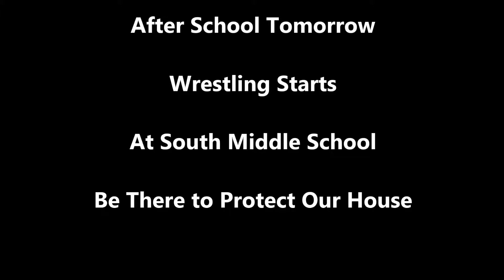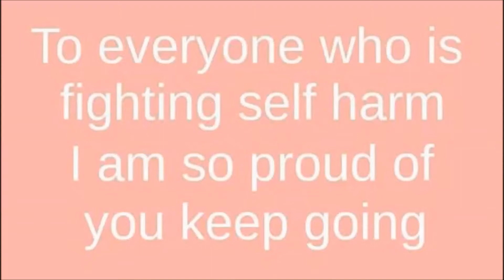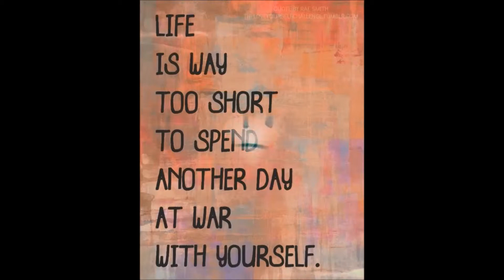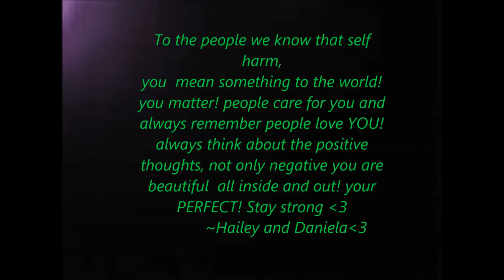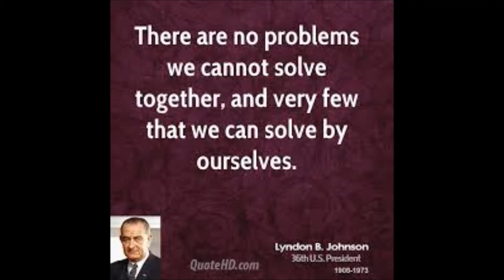10 13 14 LOBO TV